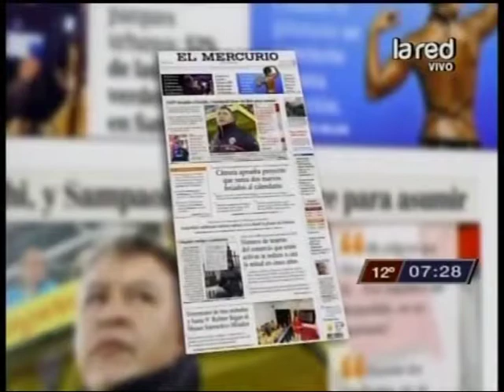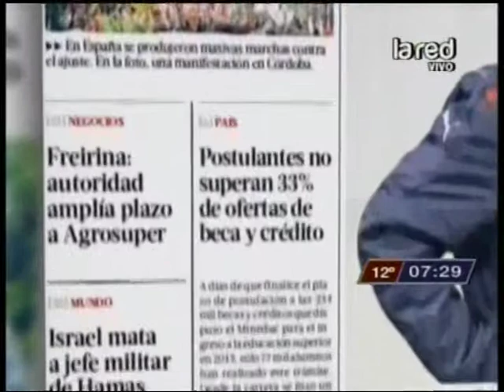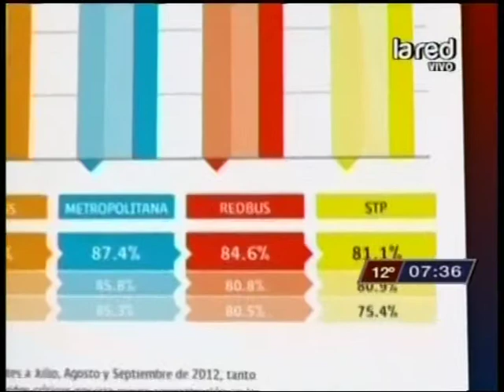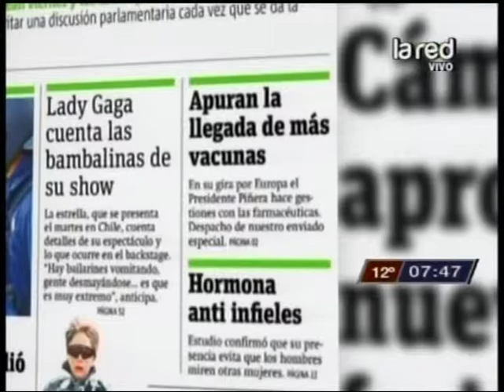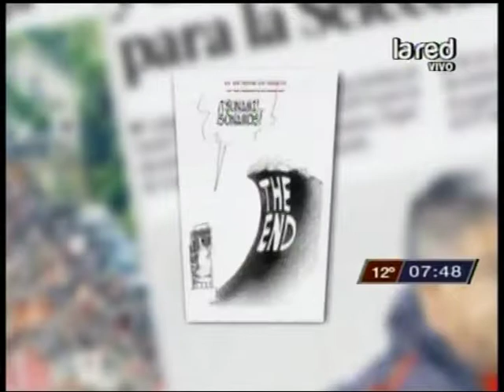Hora 07 Programa Completo 15/11/12